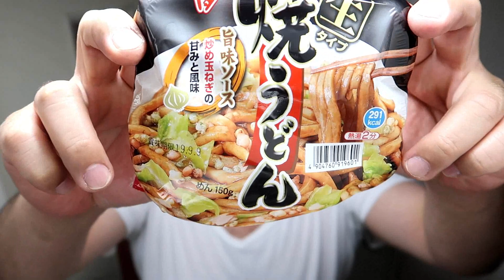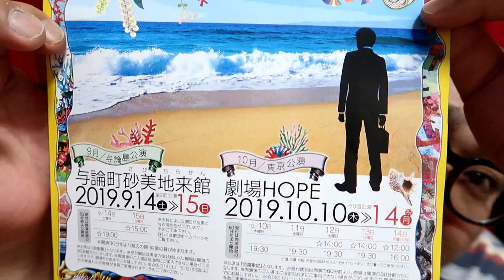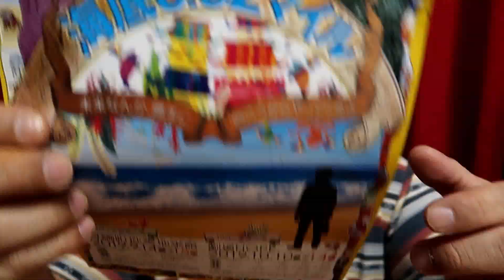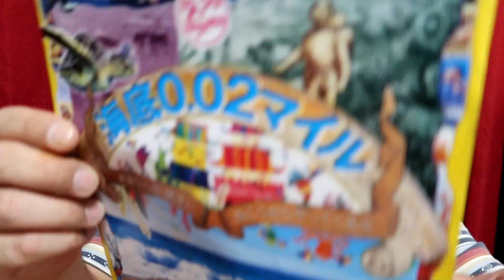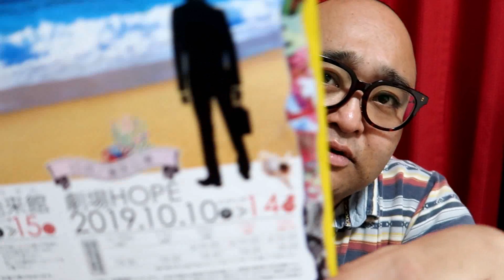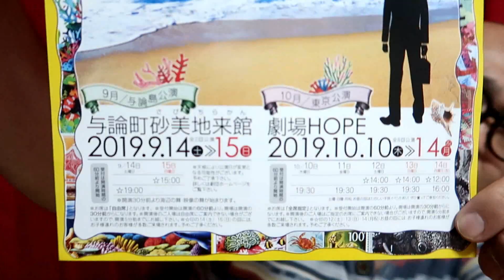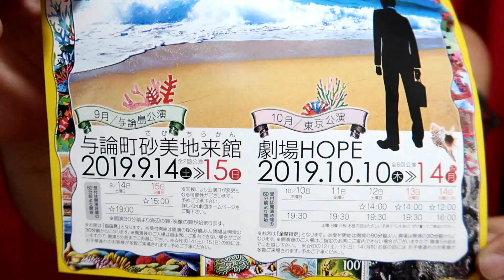素晴らしい【焼きうどん】